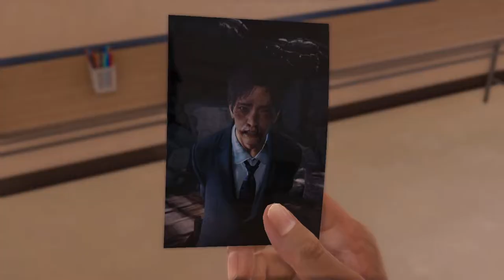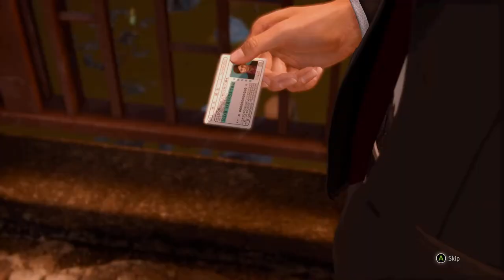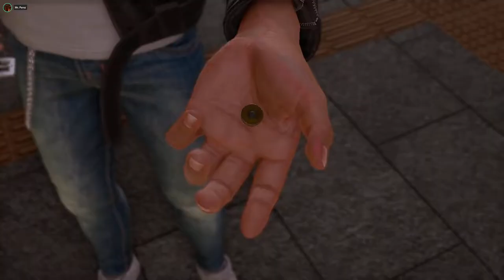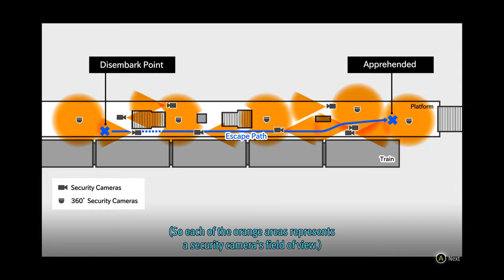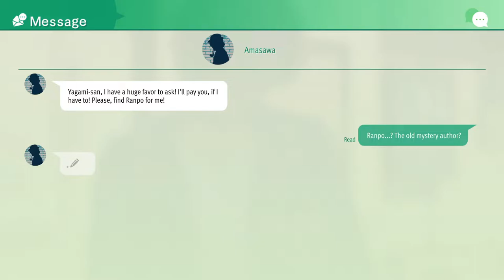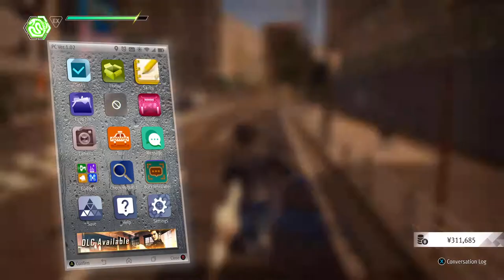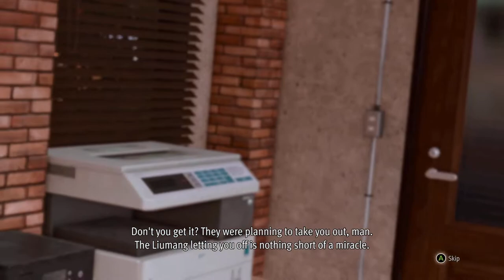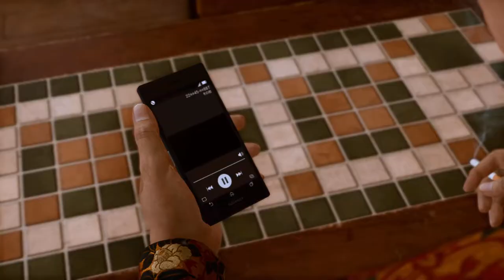Mr. Perez Plays Lost Judgment Part 3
Yagami investigates both the murder scene and the train station where Ehara was caught.